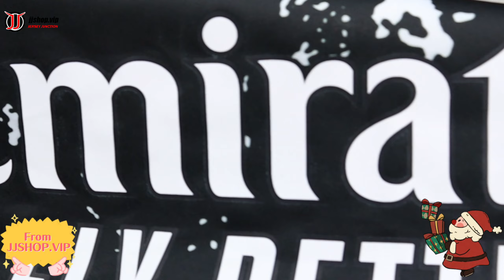2021-22 Lyon OL Terza Maglie Calcio-🇫🇷 Ligue 1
Italiano:
La seconda maglia da trasferta dell'Olympic Club di Lione in Francia nella stagione 2021-22. Il design della nuova maglia si ispira alla normalità dello streetwear e del basket americano. Questa serie di maglie unica e storicamente significativa celebra lo stretto legame tra la struttura stabile e la struttura in continua evoluzione in Francia e negli sport europei.
Questa serie simboleggia davvero la combinazione di eredità e ambizione. Questo lavoro incarna innanzitutto il messaggio di unità, orgoglio e riunisce tutti i sostenitori della comunità dei tifosi e del club sotto un'unica bandiera. Questa maglia bianconera con design in stile streetwear simboleggia questa promessa.

English:
The second away jersey of the Lyon Olympic Club in France in the 2021-22 season. The design of the new jersey is inspired by the normality of streetwear and American basketball. This unique and historically significant series of jerseys celebrates the close connection between the stable structure and ever-changing structure in France and European sports.
This series truly symbolizes the combination of heritage and ambition. This work first embodies the message of unity, pride, and gathering all the supporters of the fan community and the club under one banner. This black and white jersey with streetwear style design symbolizes this promise.

（Le maglie sono tutte prese in natura, è inevitabile che ci sia una leggera differenza di colore dovuta all'illuminazione o al display, per favore prendi il tipo ricevuto come standard, grazie!）

Continuerò a fornire agli utenti video di unboxing di tutti i tipi di maglie, tute e scarpe.
(Aggiorna più di 3 video a settimana)
Organizzerò regolarmente estrazioni fortunate il 25 di ogni mese e puoi unirti a noi per essere uno dei membri fortunati
⚠️Il mio video ha il solo scopo di fornire informazioni, intrattenimento e GIVEAWAY al pubblico. Non incoraggio l'acquisto di repliche. ️
Buona permanenza!